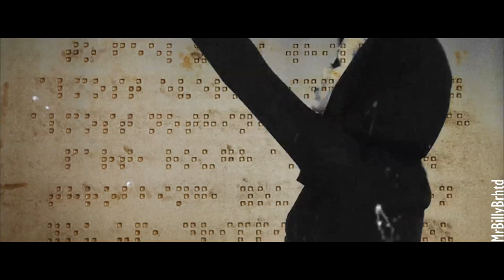Rihanna | ANTI | Promo Video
This is my promo video for ANTI, the 8th highly anticipated album by Rihanna.

|| Audio ||

-- Intro --
- Counting Bodies Like Sheep to the Rhythm of the War Drums
-- Mad House
--- G4L
Run This Town (Posthumus Zone Medley)
Phresh Out the Runway
Hard

-- Anti DiaRy --
- Kaleidoscope of Mathematics (A Beautiful Mind OST)

-- Introduction to Anti --
- Higher
-- Same Ol’ Mistakes
--- Love On The Brain
Kiss It Better
Never Ending
Goodnight Gotham

Copyright: Universal Music Group (UMG) / Roy Nachum